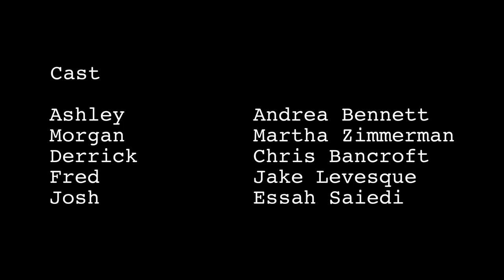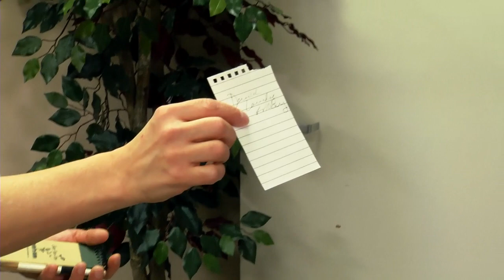Dale Brain Injury - It's No Big Deal - Training Video